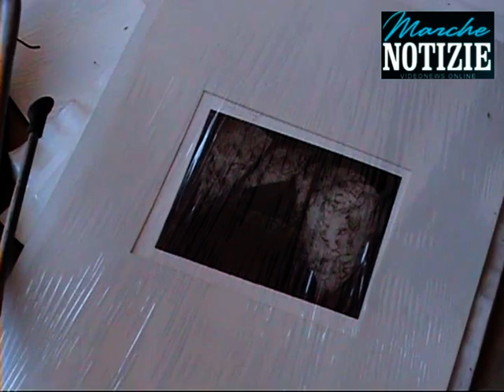Furto e resistenza. Nuovo arresto a Senigallia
senigallia